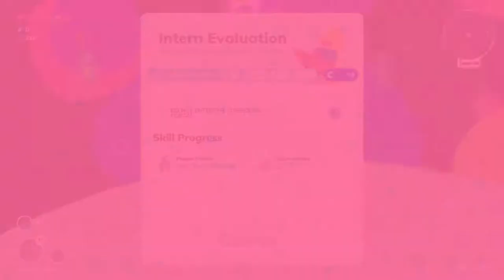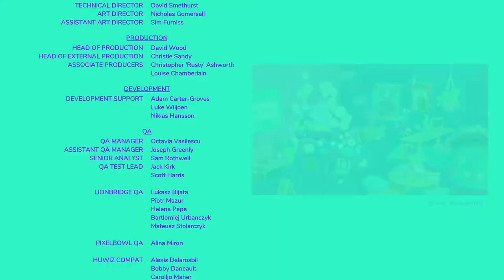Going Under fresh file speedrun 1:46:xx in-game time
WR, although there's no competition currently.